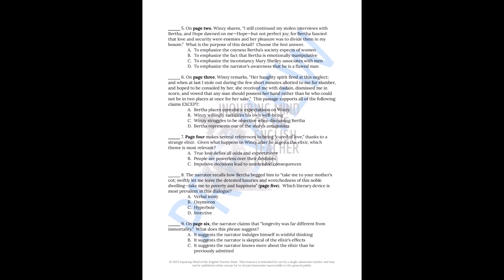"The Mortal Immortal" by Mary Shelley Close Reading Analysis Worksheet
Help high school students go beyond basic reading comprehension and develop critical thinking skills with this close reading analysis worksheet covering Mary Shelley's short story "The Mortal Immortal," a narrative of special appeal to high school students interested in Halloween, supernatural fiction, and philosophical perspectives on eternal life. This piece also pairs well with Shelley's classic novel Frankenstein, particularly in terms of discussing the book's ending. An answer key and copy of the public domain narrative are provided. Find this activity here: